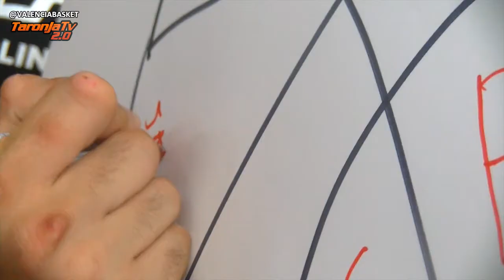15 05 25 One Team III Semana 11 Despedida y diplomas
[CAS] One Team III se despide con un gran entrene en la Fonteta y la entrega de diplomas

[VAL] One Team III es despedix amb un gran entrene en la Fonteta i l'entrega de diplomes

[ENG] One Team III says goodbye with a great practice on Fonteta & diplomas